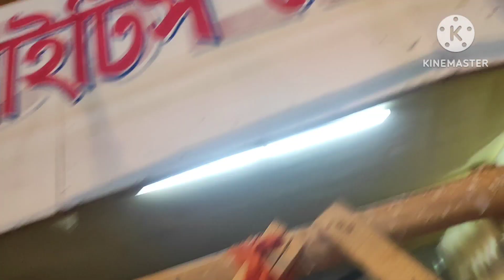রিষড়া এক্সপো মেলা| Rishra Expo Fair 2023 | কোথায় বসেছে? কতদিন চলবে? নতুন কি দোকান এসেছে